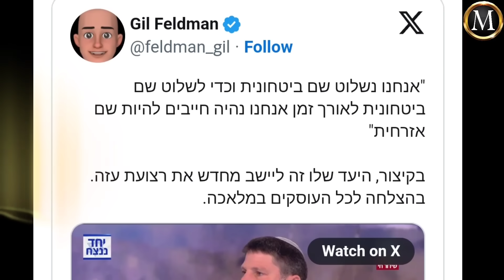ഇപ്പോ തന്നെ തരാം